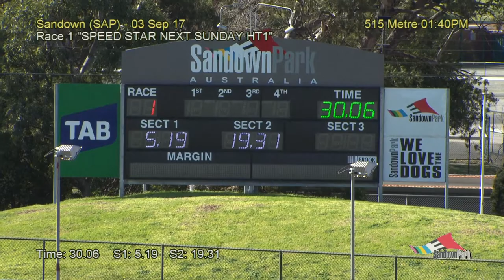youtube video #-ARd3ePe67I